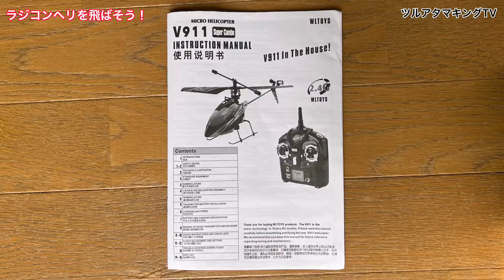押入れから懐かしい物Part II マイクロヘリコプターを飛ばしてみました‼️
前回の動画の🚁電動ヘリコプターとは違う
小型の電動ヘリコプターをメンテナンス
して飛ばしてみました！